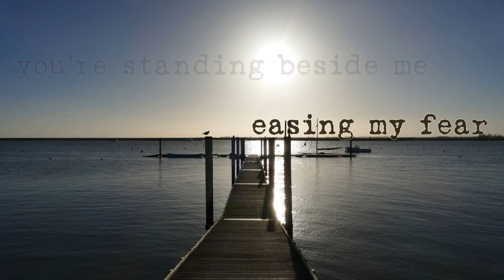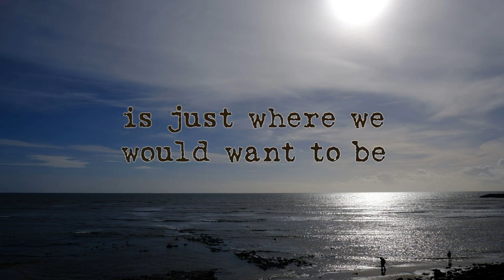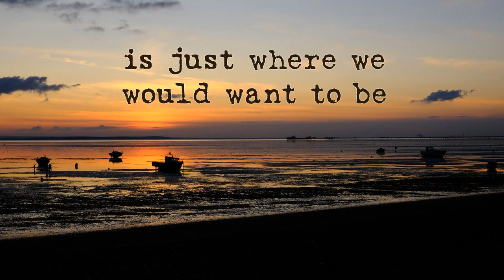A Drive to the Ocean - lyric video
Lyric video for the track 'A Drive to the Ocean', featuring Sepand Samzadeh from Days Between Stations and Billy Sherwood of YES.

Taken from my new album 'And Then There Was Me...', available to stream or buy from stewartclark.bandcamp.com

All music and lyrics by Stewart Clark

Guitars and some bass: Stewart Clark
Synth & e-bow: Steve Scott
Fancy Guitars: Sepand Samzadeh
Bass in Part 2: Billy Sherwood
Drums: Ian McKenzie

Photography by Kerry Mountain